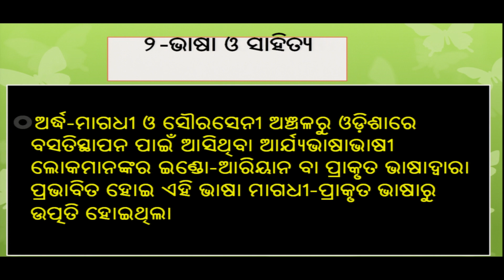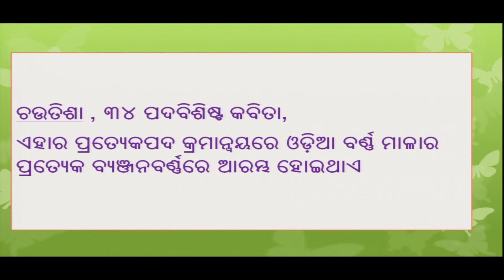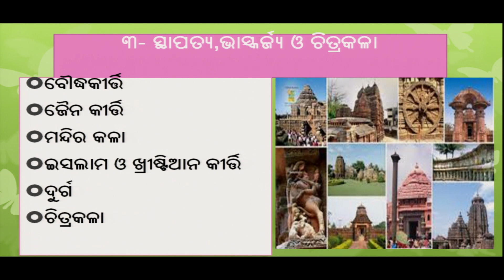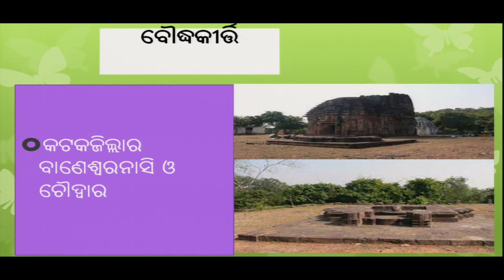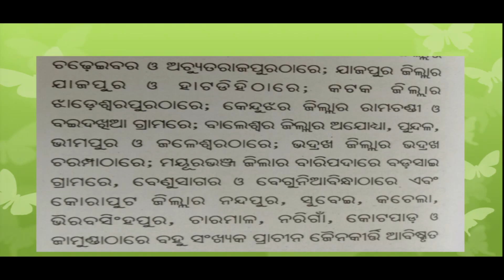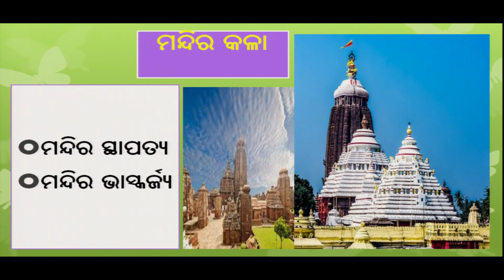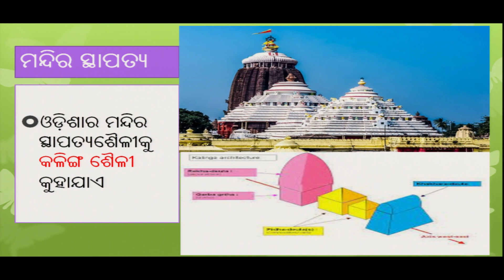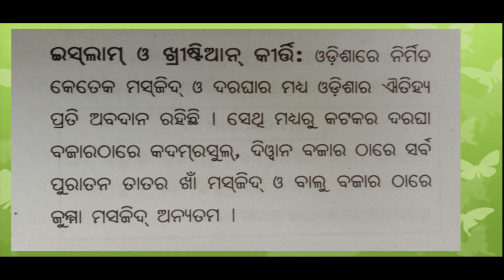ODISHAR ATIHYA PART 1